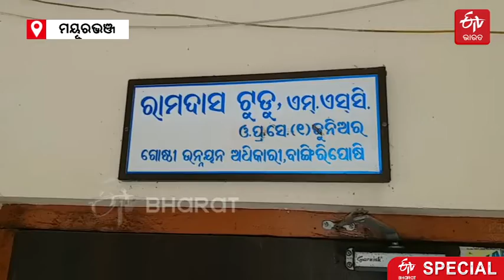ଅଗଣା ଖୁଣ୍ଟରେ ବନ୍ଦୀ ବୁଦ୍ଧିଆ, ଚିକିତ୍ସା ପାଇଁ ଅର୍ଥ ସାଜିଛି ବାଧକ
ଅଗଣା ଖୁଣ୍ଟରେ ବନ୍ଧା ପଡିଛି ବୁଦ୍ଧିଆଙ୍କ ଜୀବନ । ଦିନେ କି ଦୁଇ ଦିନ ନୁହେଁ ବର୍ଷ ବର୍ଷ ବନ୍ଦୀ ଭାବେ ଜୀବନ ବିତାଉଛନ୍ତି ମୟୂରଭଞ୍ଜ ଜିଲ୍ଲା ବାଙ୍ଗରିପୋଷି ବ୍ଲକ ବଣକାଟି ପଞ୍ଚାୟତ ଡୁମୁରିଆ ଗ୍ରାମର ବୁଦ୍ଧିଆ ।